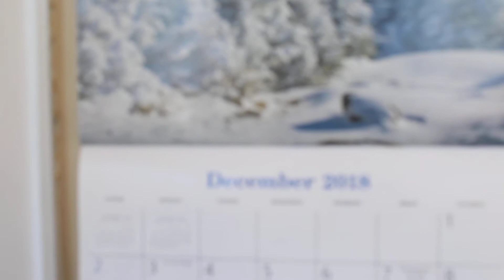เพลง ขอพระพรจากเบื้องบนลงมา Come, Thou Fount of Every Blessing 來 , 你每個祝福源泉 Ep.3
Episode no.3 เพลง ขอพระพรจากเบื้องบนลงมา Come, Thou Fount of Every Blessing  來 , 你每個祝福源泉  Thôi nào, con hãy Fount của mỗi ngày hạnh phúc

ขอพระเจ้าอวยพรคริสตจักรตรัง ที่ได้มีคณะนักร้องนำ สำหรับบทเพลงชีวิตคริสเตียนค่ะ
Violinist: Apichya S P Matthies
Sung by Apichya S P Matthies
Today is Sunday 9th December 2018